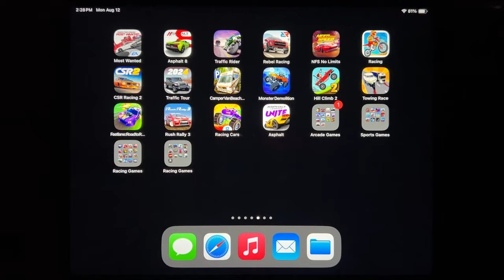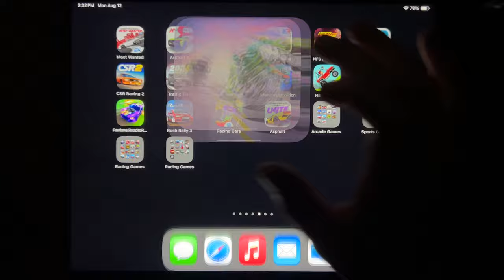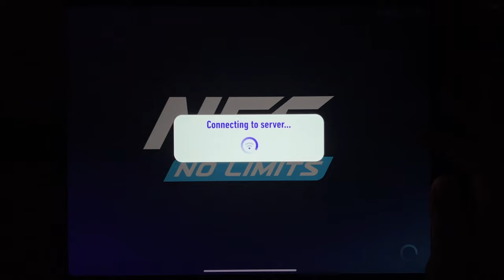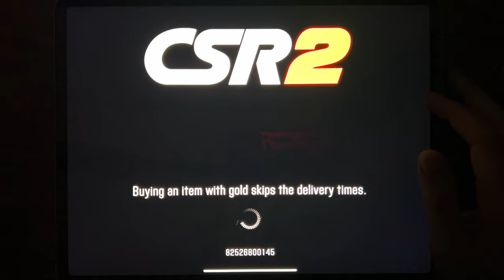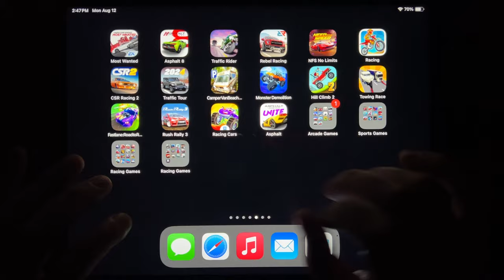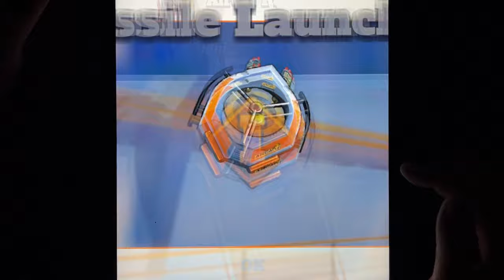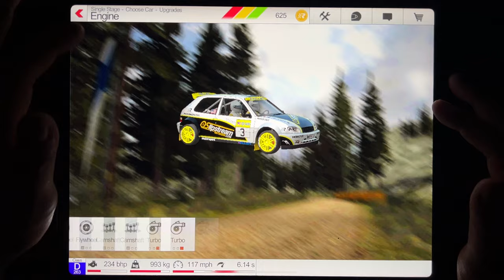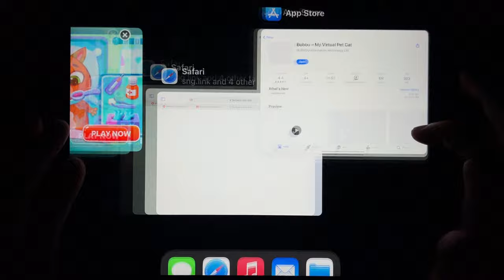Most Wanted, Asphalt 8, Traffic Rider, Rebel Racing, NFS No Limits, Bike Racing, CSR Racing 2...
Most Wanted, Asphalt 8, Traffic Rider, Rebel Racing, NFS No Limits, Bike Racing, CSR Racing 2, Traffic Rour, Camper Van Beach, Monster Demolition, Hill Climb 2, Towing Race, Fastlane, Rush Rally 3, Racing Cars, Asphalt 9